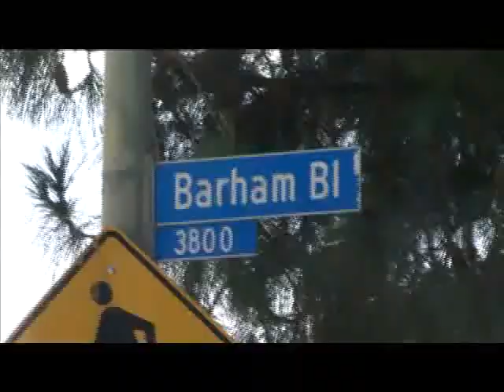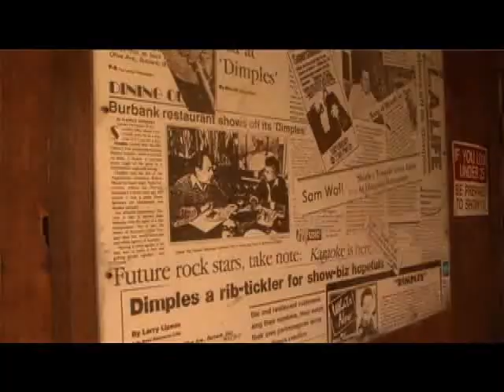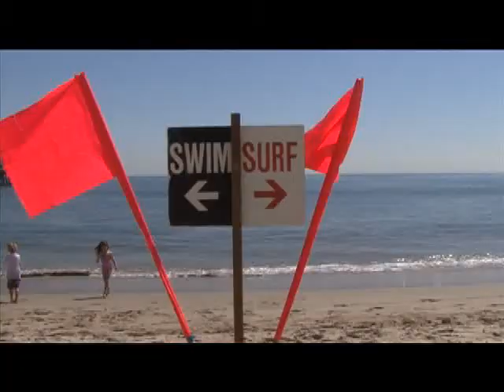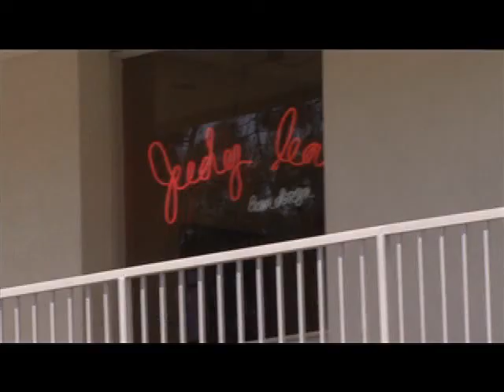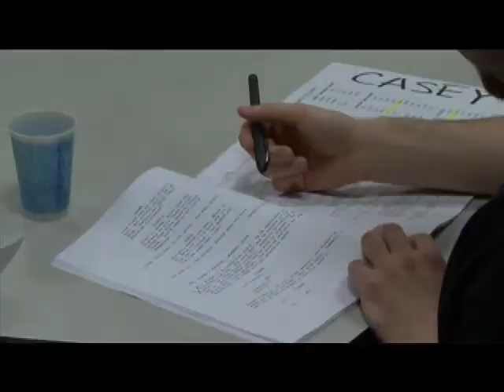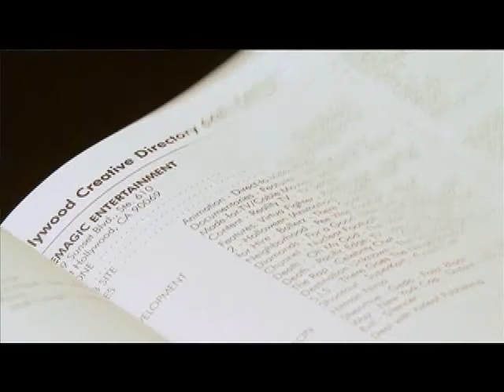ICLA Promo 2009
Ithaca College Los Angeles Program is all about experiencing the best LA has to offer as well as give its participants a first hand look at the film, television, and music industry.